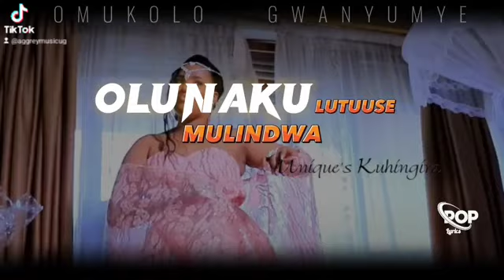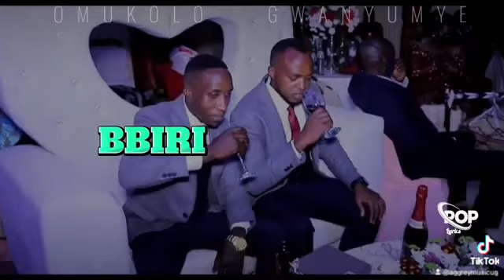29 April 2024